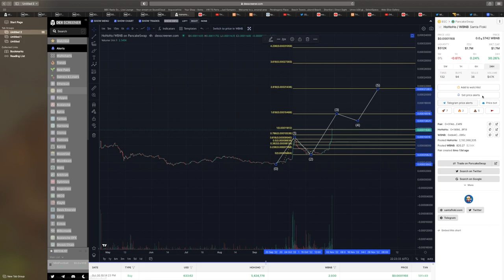SANTA FLOKI CRYPTO, BULLISH CHART. GREAT COMMUNITY. GREAT ENTRY POINT LFG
SANTA FLOKI, THE LOW IS IN, CHAT LOOKS TO BE PERFECT FOR ENTRY, GREAT PUMP WITH MUCH MUCH MORE TO COME, PLEASE LIKE COMMENT AND SUBSCRIBE FOR THE LATEST TA AND CHART ANALYSIS
door no financial advice